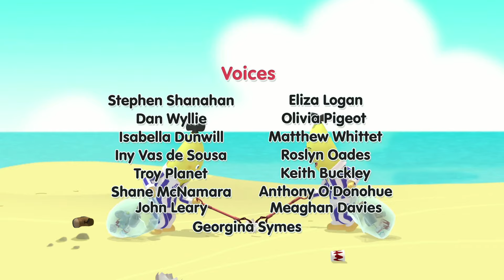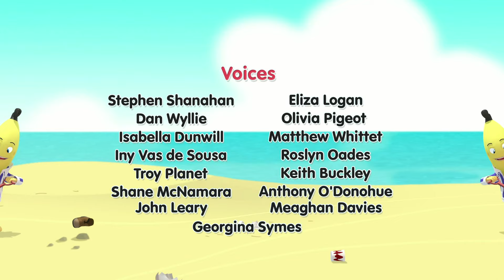The Banana Dance! | Bananas in Pyjamas Season 2 | Full Episodes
Oh no! The Bananas had forgotten that the Cuddlestown dance party is tonight. They want to make up a new dance to show everyone at the party!